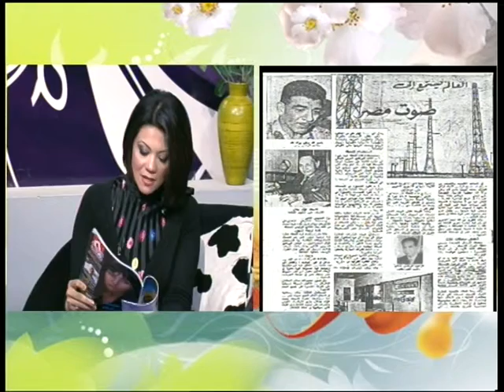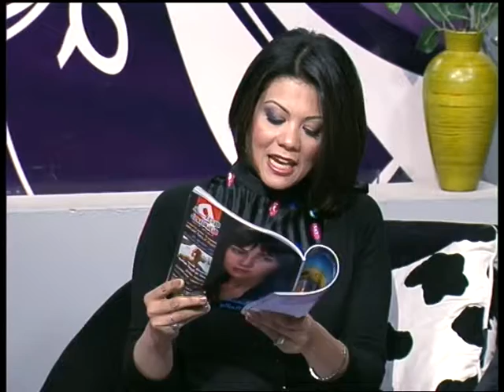VTS 01 4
Eng. Ibrahim hamed saleh ,the lead as a scientist ,he built the new Egyptian radio made the Egyptian radio moves from locality into international ,when he passed away the Egyptian radio transmission stopped for 2 minutes for the first and last time in its history